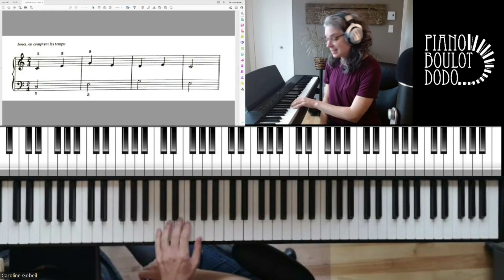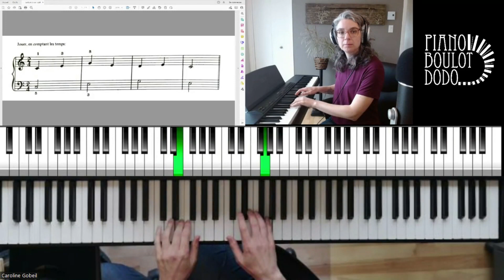Pratique ta lecture à vue avec moi #01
Niveau Débutant 3

Tu rêves de pouvoir jouer des pièces à première vue sans te tromper? Ça se pratique! À travers mes capsules de lecture à vue, découvre comment te préparer avant de te lancer dans la lecture d’une nouvelle pièce et profites-en pour pratiquer l’exercice toi aussi 😊

GRATUIT : Obtiens tous les exercices, pdf et partitions en lien avec mes vidéos!

Viens me rejoindre sur mes réseaux :-)

Piano débutant / intermédiaire - par Caroline de Piano, Boulot, Dodo (groupe Facebook gratuit)

Ma chaîne YouTube sera toujours gratuite pour toi. Si j'ai pu t'aider ou te motiver à aller au piano et que tu souhaites me le faire savoir, tu peux toujours me payer un café :-)